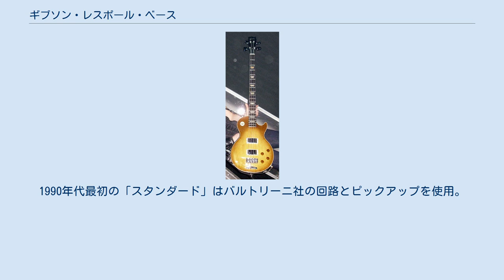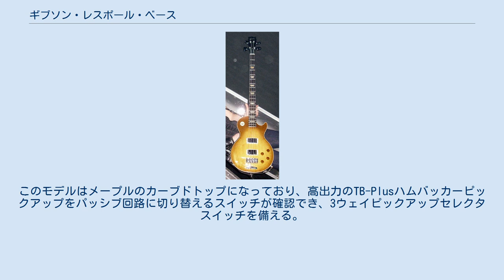ギブソン・レスポール・ベース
ギブソン・レスポール・ベースはギブソンが製造したエレクトリックベース。
レスポール・ギターが1968年に製造再開されたのを追って、1969年に製造開始された。
当初はEB-0やEB-3と同様のショートスケールであった。
 当初、レスポール・レコーディングをベースに、スタジオレコーディング向けにデザインされた最新の低インピーダンス回路を使用しており、時に「レスポール・レコーディング・ベース」とも呼ばれた。
ソリッドボディのEBシリーズやレスポール・ギターと同様、マホガニーボディにマホガニーのセットネックである。
 1971年には「レスポール・トライアンフ」と名付けられたマイナーチェンジモデルが登場した。
このモデルは低インピーダンス/高インピーダンスの切り替えスイッチを内蔵していたが、材質や構造など、本質的な部分は同じである。
 1973年にはホロウボディの「レスポール・シグネチャー・ベース」が登場。
34.5インチのロングスケールでダブルカッタウェイ。
従来のモデルとは、レスポールという名称以外は大きく異なる。
 レスポール・ベースの製造は1979年にいったん終了したが、後にギブソンはそのクラシカルなデザインに注目し、1990年代はじめ、レスポール・ベースの製造を再開した。
この時はフラットトップの「デラックス」と「スペシャル」、カーブドトップの「スタンダード」が製造された。
4弦に加え、5弦モデルも用意された。
1990年代最初の「スタンダード」はバルトリーニ社の回路とピックアップを使用。
このモデルはピックアップ・セレクタがないので、他モデルとの区別は容易である。
 最新のレスポール・スタンダード・ベースは軽量化のためホロウボディとなり、1997年に発表された。
このモデルはメープルのカーブドトップになっており、高出力のTB-Plusハムバッカーピックアップをパッシブ回路に切り替えるスイッチが確認でき、3ウェイピックアップセレクタスイッチを備える。
レスポール・スタンダード・ベースは2006年に製造終了となった。